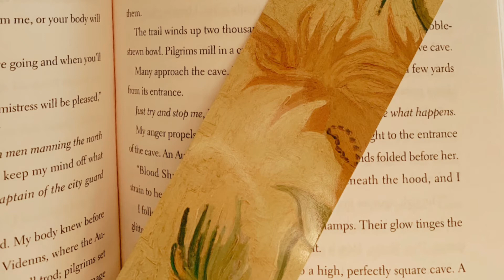to my social anxiety (a super short & underdeveloped original song)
lyrics:

living a lie when you’re by my side
can’t tell what’s right
do i deserve to be this shy?

it doesn’t matter who you are, i see you walking from afar
my hands are clammy and im short of breath
doesn’t matter where i am i close my eyes and count to ten
im sorry that im like this you don’t have to be my friend

im so tired of being so aware of how i walk
im so tired of hiding when i talk
don’t know how it is that im still here after all these years, but ive finally had enough
im so tired, could you wake me up once it’s stopped

hello! I highly doubt anyone but myself will be reading this, but in case someone else is, hiya! this is my first upload. whoa. anyway, I’m very well aware of the various errors in this recording (pls trust me ggagwgw). but the more I recorded, the more flaws I found, and the less I felt I should upload it at all. so here is the original version of a little rant I wrote while being kinda exasperated that I’m still dealing with the things I first began to feel almost a decade ago. I guess uploading this can be considered a small attempt at rebelling against it.
if you’re reading this, I just wanna say,,, you got this!! we can do it. your anxiety isn’t you, it’s not something to be ashamed of, and most importantly, you’re not alone, and we’ll be okay. till (hopefully?) next time.